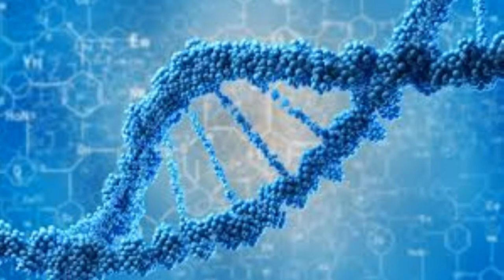What to do after MDCAT l Top fields of Medical Sciences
What to do after MDCAT?
other options after mdcat.How we apply for mbbs in foreign countries.
top medical fields.